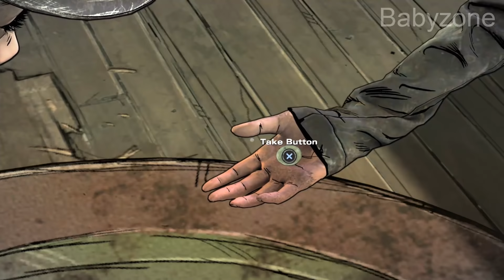Clem Dances vs Refuse to Dance With Violet -All Choices- Walking Dead Final Season Episode 3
Clementine Accepts vs Refuses to Dance With Violet -All Choices- Walking Dead Final Season Episode 3 Broken Toys